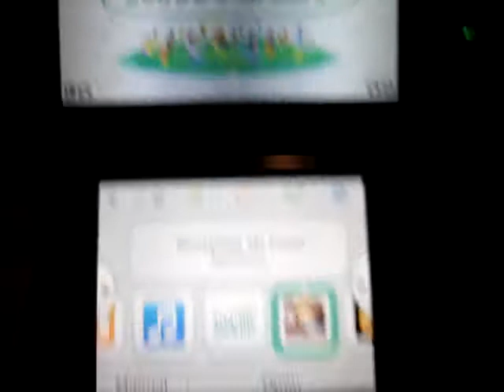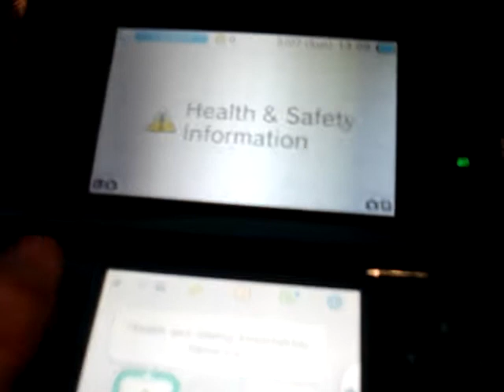3DS REVIEW !!!!!!!!!!!!!!!!!!!!!!!!!!!!!!!!!!!!!! part 2